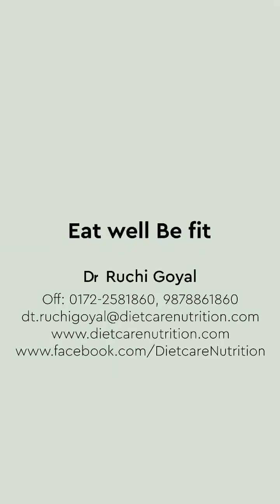Symptoms of inflammatory PCOS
In my previous video i talked about its reasons/factors responsible for inflammatory PCOS.
✓ Signs of Inflammatory along with issues of Ovulation
• Unexplained Fatigue
• Joint pains
• Digestive Issues
• Reccuring Infections (cold, cough, sinus)
• Inflammatory symptoms related to respiratory tract
• Skin infection or the inflammations (Eczema, redness, patches.
✓ Stay in touch watch this full video and in my next video i will tell about how to manage this inflammatory PCOS.